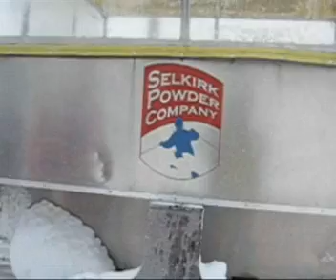February 13, 2007 Cat Skiing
Cat skiing in North Idaho with the Selkirk Powder Compnay at Schweitzer Mountain